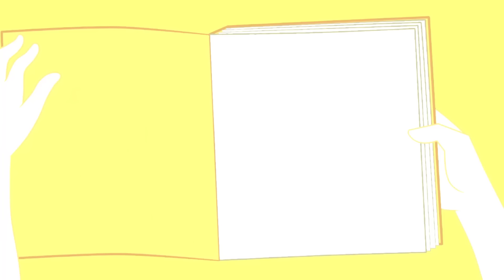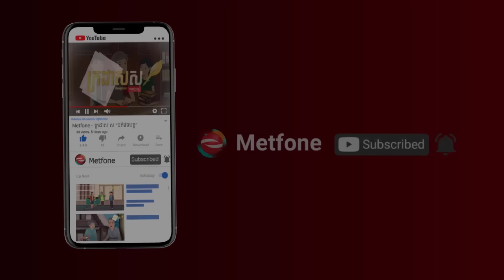Metfone - ក្រដាសស | Kradas Sar (កម្រងវគ្គ ១៦៦ ដល់វគ្គ ១៦៨)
សួស្តីហ្វេនក្រដាសសទាំងអស់គ្នា! ថ្ងៃនេះអេតមីនសូមណែនាំនូវកម្រងវីដេអូក្រដាសសល្អបំផុតសម្រាប់សប្តាហ៍នេះជូនដល់ហ្វេនទាំងអស់គ្នាណា៎!